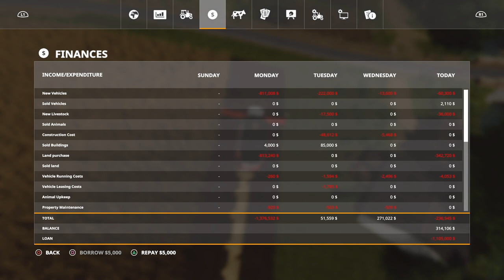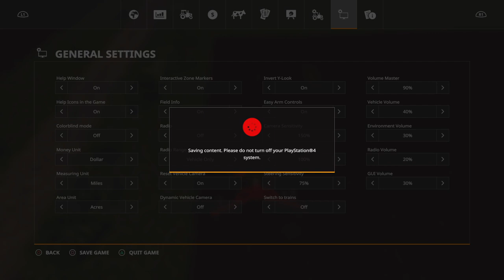Ep 9, New Woodshire, PS4, Field Expansion & Merger, FS19, Goal of $10 million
Creating new fields and merging them together today in New Woodshire, on Farming Simulator 19. I play on a PS4.
My goal for this series is to reach $10 million.
I will do some forestry but mostly Farming. I plan to raise pigs and chickens.